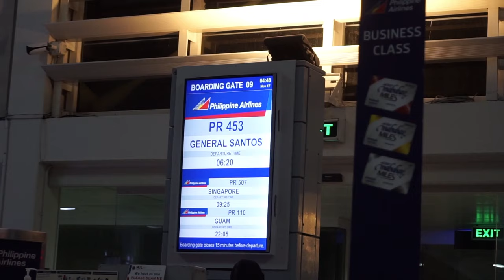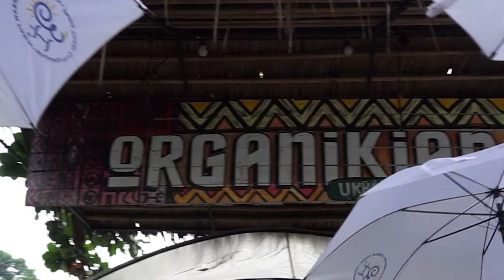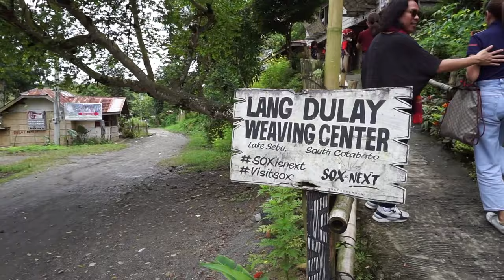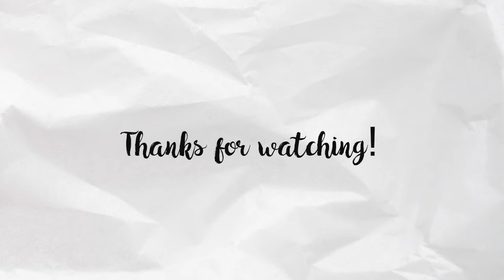LAKE SEBU, South Cotobato || Organikan Urban Farm, T'Nalak Gallery, Lang Dulay Weaving Center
We spent the day at Lake Sebu in South Cotobato and covered a lot of ground--we were able to get a glimpse of the T'boli Tribe culture and learned about the T'nalak and the Dream Weavers of South Cotobato. What a treat it was! I got to appreciate our Philippine culture so much more.

Special thanks to the Philippine Tourism Promotions Board, with COO Marga Nograles and Apples Aberin, who invited me to go on this tour with them.